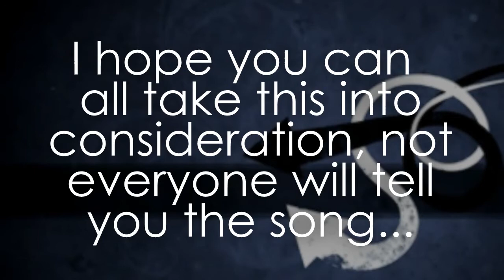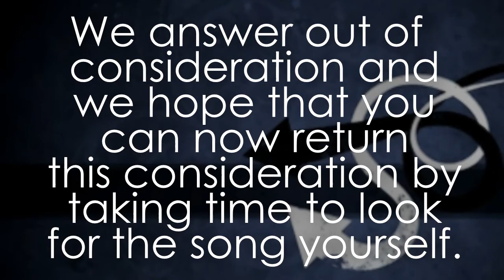What Song Is This??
**This video & video description was made/written by BlacksGodDaughter. I'm feeling lazy and I agree with everything she said so I just copied it. Hope its okay :D**

"I'm sorry guys, but it's getting really really really aggravating. I'm only posting this because tweeting it is not effective enough and I want people to open up there eyes.

I was watching someone's music video the other day, and the amazon/iTunes pop-up came up saying the song, and what did I find at the top of the comment list : "Nice video, but what song did you use?" Really? Honestly? It's right there on the video. It takes two second you guys maybe even a minute, but that's it. But most people just ask on the video, and how long do you wait? If it's me, you're lucky because I answer, but not all of the people on youtube will respond. They may even respond with "it's in the description". PLEASE guys, click the more info button and read for the song in the description.

I hope none of you take this the wrong way, I just wanted to let you all know because I care and I don't want to scream at you.

(LOOK HERE IT IS! :O)
Song: "Hurricane" by 30 Seconds to Mars [pitch changed]

If you feel the same way, then please post this on your page (I highly doubt anyone else will, but hey here's your chance :D)

Please, people. It really is aggravating when all you say in a comment is asking for what song was used. I am considering not replying to any comment that ask that anymore. Sorry to be rude but seriously, I always have the song in the side bar. Just click 'more info' and you'll find out.